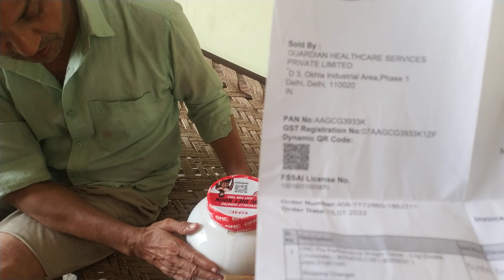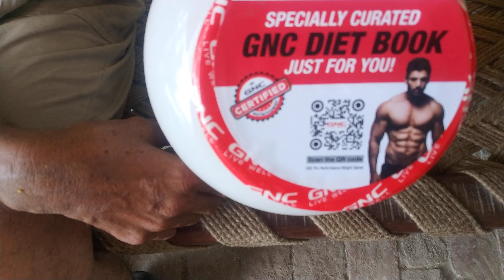unboxing GNC (by Prince Kumar ).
hlo dosto kasa ho aap sb
video kase lagi aap sb ko comment kr ka jarur bataya mai aap ka dost PRINCE KUMAR

hit likes this video ❤️

and agar video pasand aaya to video ko vayral kr do

support karo sb

love u dosto ❤️💖💖💖❤️